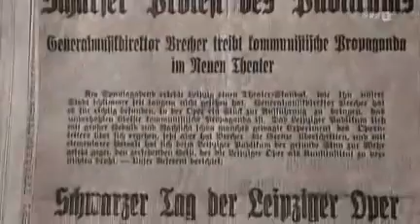ORF Kulturmontag 23.01.2012 - Staatsoper Wien "Aufstieg und Fall der Stadt Mahagonny"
"Aufstieg und Fall der Stadt Mahagonny" in der Staatsoper
      (Musik, Kurt Weill / Libretto, Bertolt Brecht)

Ingo Metzmacher | Dirigent
Jérôme Deschamps | Regie
Olivia Fercioni | Bühne
Vanessa Sannino | Kostüme
Marie-Christine Soma | Licht
Ellen Hammer | Regiemitarbeit und Dramaturgie

Elisabeth Kulman | Leokadja Begbick
Tomasz Konieczny | Dreieinigkeitsmoses
Angelika Kirchschlager | Jenny Hill
Christopher Ventris | Jim Mahoney
Herwig Pecoraro | Fatty
Norbert Ernst | Jack O'Brien
Clemens Unterreiner | Bill
Il Hong | Joe
Wolfram Igor Derntl | Tobby Higgins
Ileana Tonca | Mädchen 1
Valentina Nafornita | Mädchen 2
Ildikó Raimondi | Mädchen 3
Juliette Mars | Mädchen 4
Stephanie Houtzeel | Mädchen 5
Monika Bohinec | Mädchen 6
Heinz Zednik | Kommentator